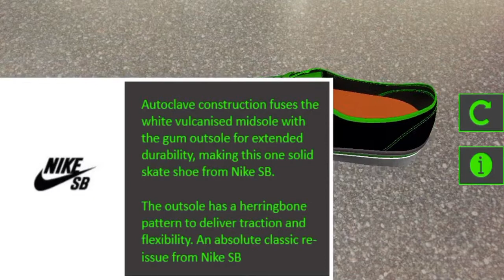AR Example - Nike SB Shoe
Example of augmented reality experience with Nike skateboarding shoes.

3D model credit to DineshThennarasan (Sketchfab)